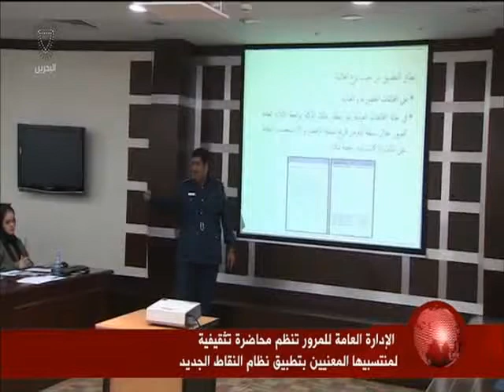البحرين: الإدارة العامة للمرور تنظم محاضرة تثقيفية لمنتسبيها المعنيين بتطبيق نظام النقاط الجديدة